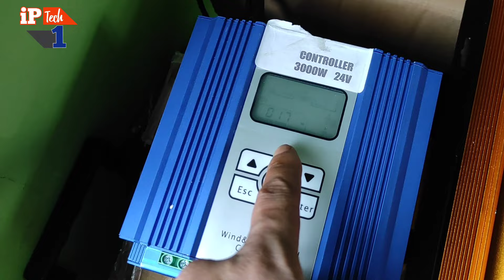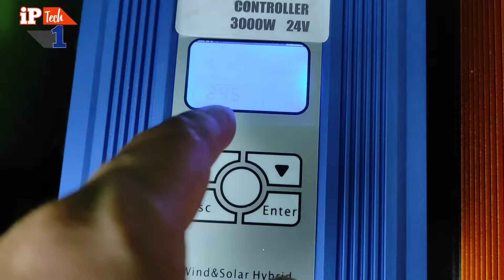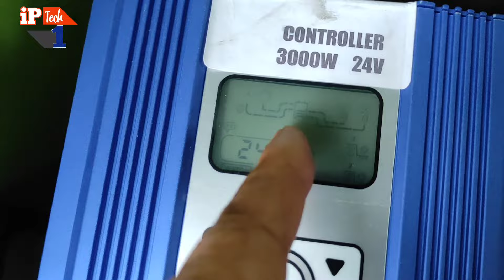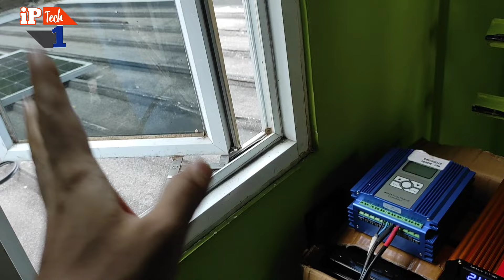cara kerja SOLAR PANEL | Membuat sendiri pembangkit listrik tenaga matahari